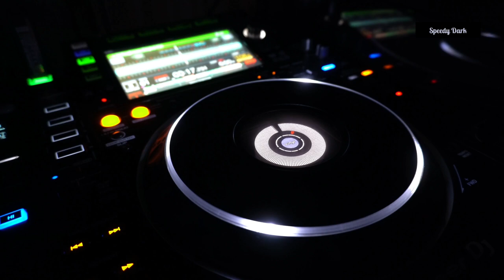Speedy Dark - Dark Techno (Rmx)*2023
ʞɹɐᗡ ʎpǝǝdS
🎛🎚🎧🆕 Better With Headphones
©®™ 2023 speedydark

*Techno*

* February 2023*

*Quality : 1080p

Ş̶̡͇̭̺̹̻̗͐͂̇͝p̸̡̖̰̹̪̈́ě̵̡̡̦͖͙͇͕̦͎̭̽̇̑̚͝ē̴̱̝̱̹̙̭͊̀͂͝d̷̙̓͂̋̏̈̕y̶̨̥̬͓͝ ̷̢̱̭̘̽̿͠D̵̩̫͕̘̯̤̦̠͆͊̿͛̒ä̷̫̜̟͎̩͜r̷̦͓̞͓̗̪̀k̷̪͕͊̍̋̈̈͌̏̕͝

l